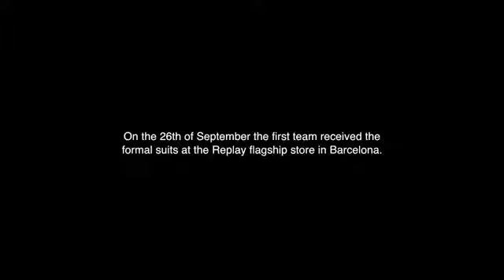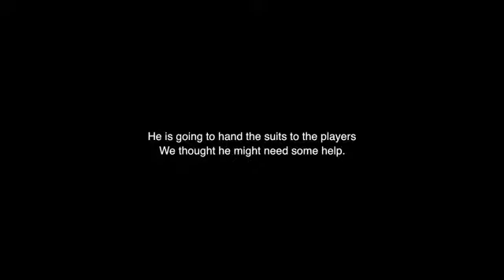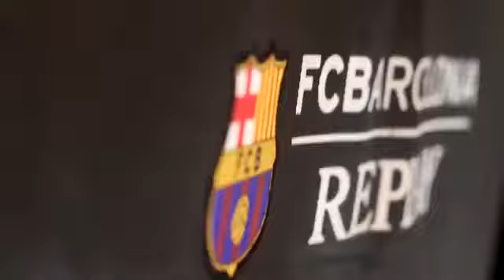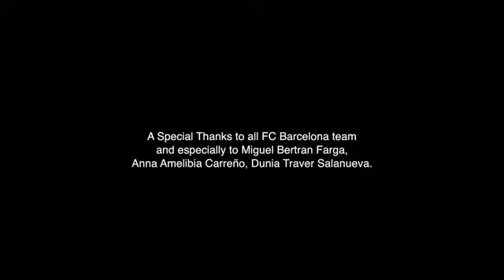FC Barcelona trong trang phục Replay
Ngày 26 tháng 9 vừa qua, FC Barcelona đã nhận được những bộ vest đầu tiên được cắt may riêng dành cho họ tại cửa hàng Replay ở Barcelona. Hãy cùng xem điều bất ngờ gì đã xảy ra nhé!